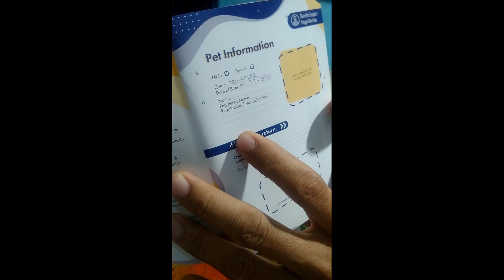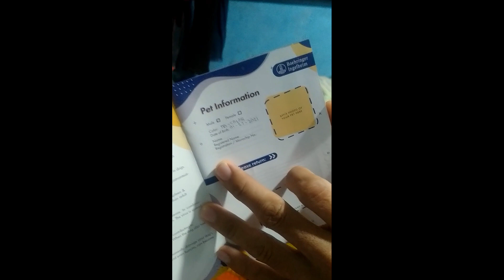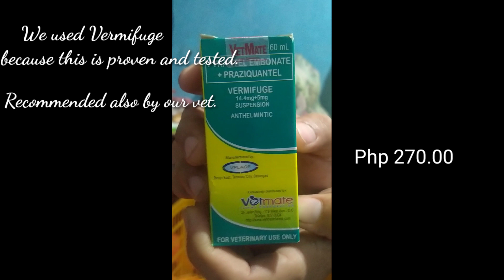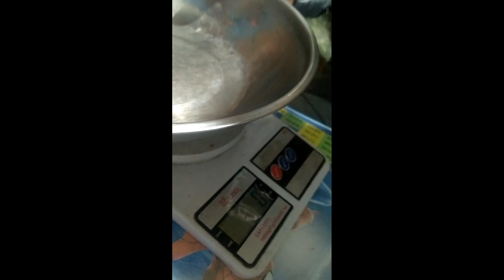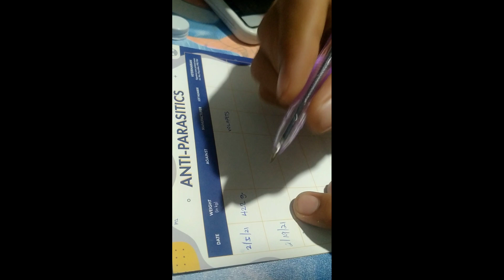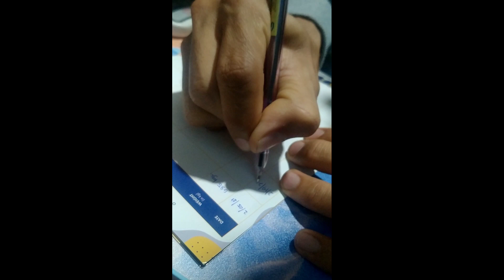How To Deworm Your Puppy at Home | YhanRech Vlog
We deworm our beagle puppy and the dam dog and aspin at Home. We did not bring them to vet clinic for deworm to save money. Because as long as na tama ang pagtimbang ninyo sa puppy ay magiging tama din ang dosage na ibibigay ninyo. 1 kilo is equivalent to 1 ml.